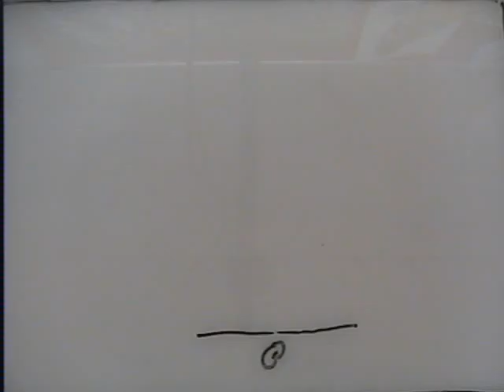plaint with butterfly ( stop motion animation)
My first stop motion animation